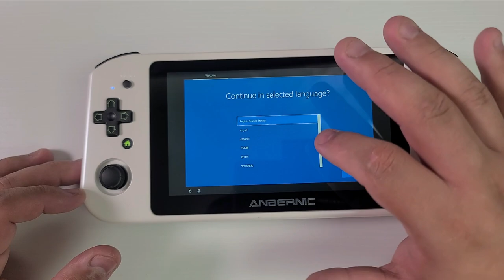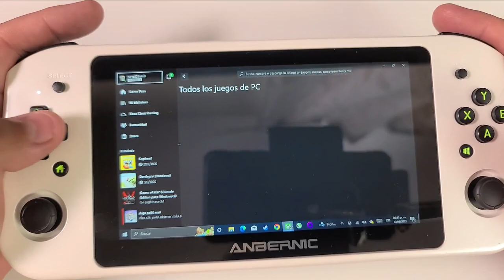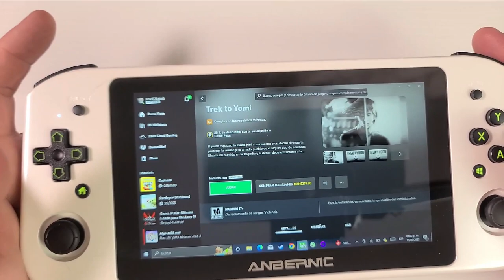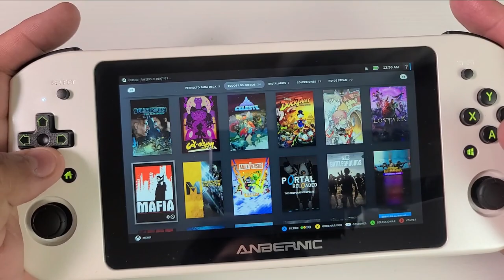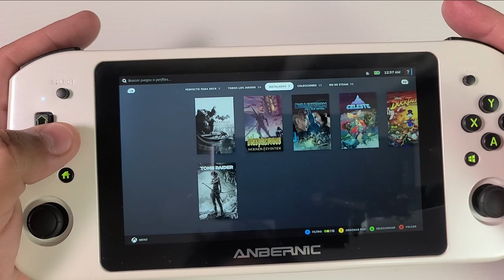Anbernic Win600 ¿Aun vale la pena a un año de su salida?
Que tal chicuelos esta semana es especial pues es la primera vez que tengo una consola tan potente en mis manos y espero que les guste este review ya tiene casi un año de salida pero aun nos ofrece un buen renidmiento y sobre todo podemos correr windows y steam os en esta mini pc.

Como simpre les dejo el link de compra:

Como siempre les dejo el link de el grupo secundario donde estoy subiendo mucho mas gameplay de estas consolas, algunas hasta una hora!!! de gameplay: